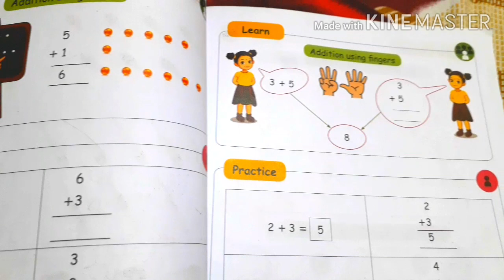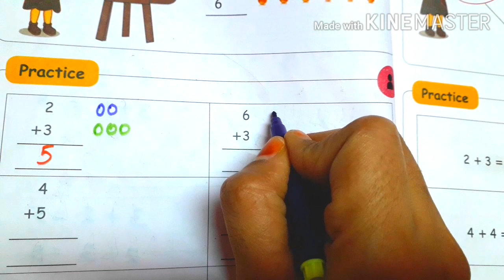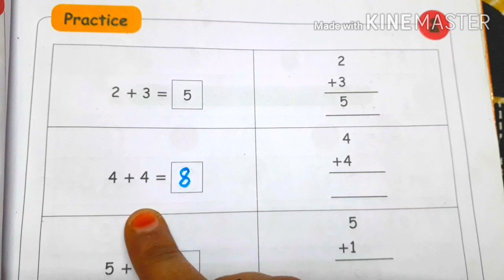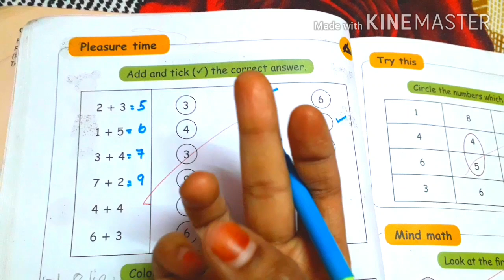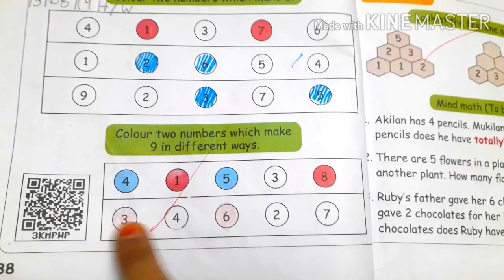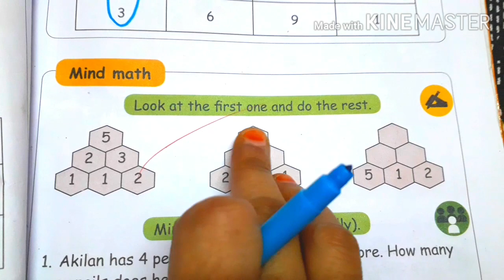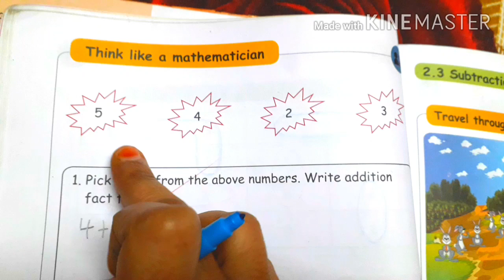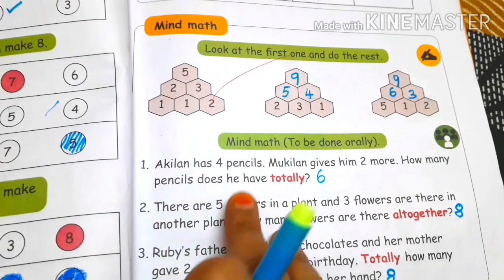1 std Maths- (unit 2) Numbers- Addition (pg no 36 to 40)- part 5- Term 1- New samacheer syllabus